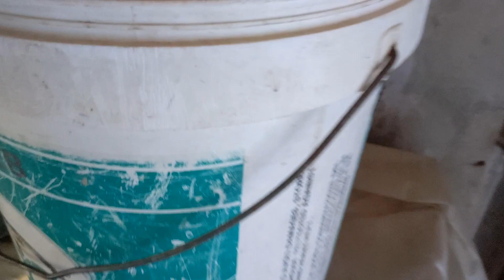AJ pigeon ko fly karwa diya 😃 Lakin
Assalamu alaikum
 Is channel mein aapko acche se achcha content aur pets ke mutaliq information milegi